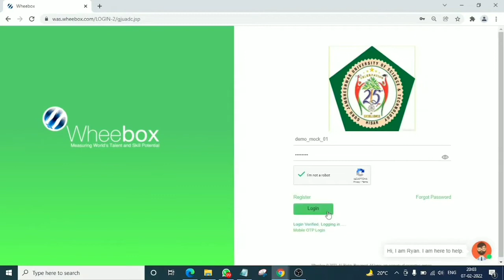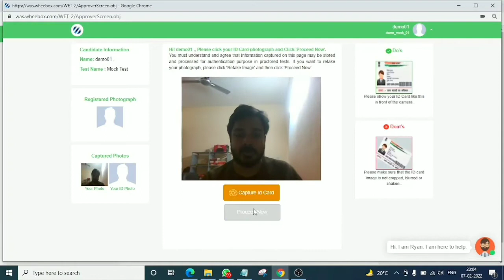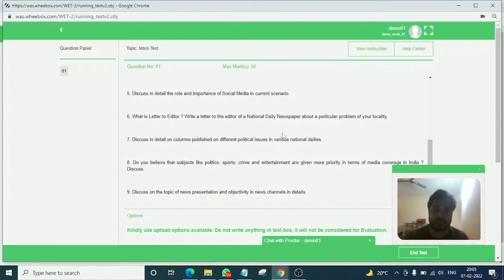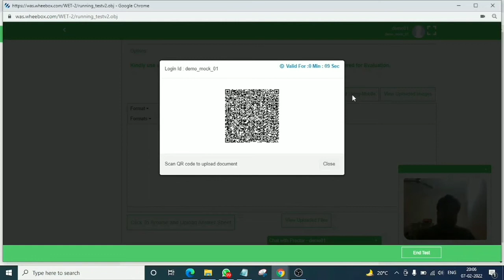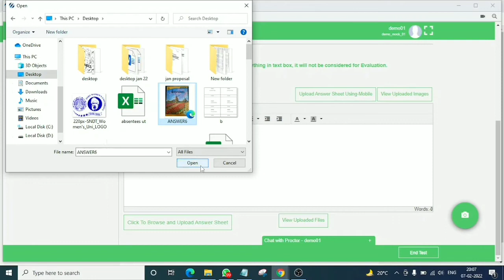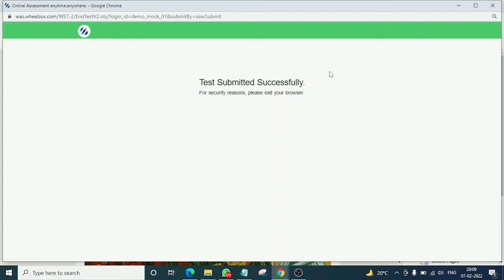Online exam || Online Exam Instructions in hindi || online exam कैसे होता है || Skjobalert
online exam,
online exam instructions in hindi,
online exam कैसे होता है,
skjobalert,
online exam for students,
crsu online examination,
online exam registration,
online exam login,
online exam form,
online examination system,

Wheebox online exam,
Gju online exam kaise hota hai,
University online exam kaise hota hai,
Colleges online exam kaise hota hai,
how to take online exam,
computer based test kaise hota hai,
cbt exam kaise hota hai,
cbt paper kaise de,
cbt exam process,
education news,
ssc online exam,
ssc cbt exam kaise hota hai,
railway mock test,
interesting gk,
cbt exam demo,
computer based exam demo,
online exam demo 2022,
computer par exam kaise de,
online exam kaise hota hai,
Online Exam कैसे दें / ऑनलाइन परीक्षा कैसे देते हैं/online exam kaise hota hai/online exam demo
Online exams || UTU EXAM || Wheebox ||